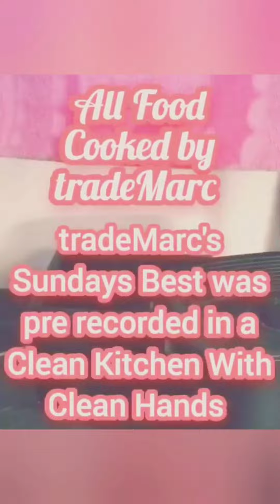*Conclusion* tradeMarc's Sundays Best 8/15/2021 Thanksgiving in Crock-Pot